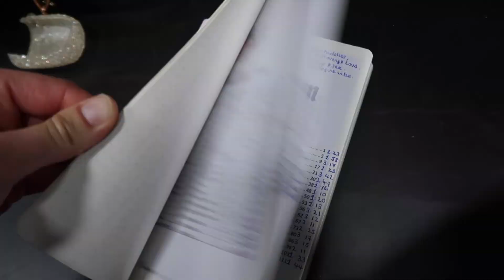MORNING ROUTINE I CRUISE SHIP PERFORMER I Choreography Day I MIAMI